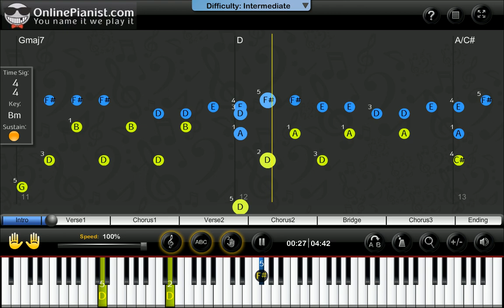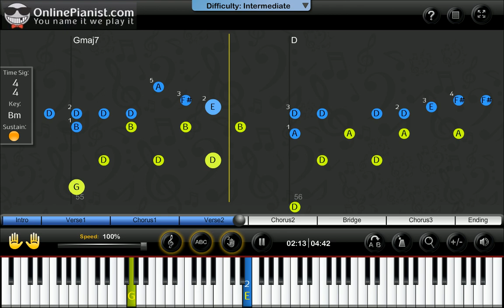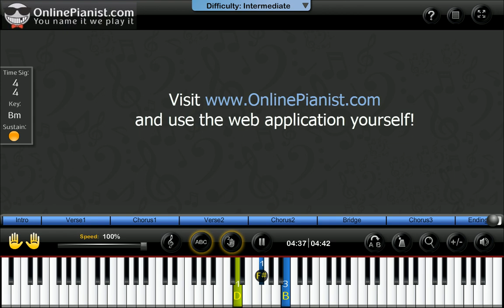Emeli Sande - Read All About It (Part III) - Piano Tutorial & Sheets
Learn how to play Read All About It -Part III by Emeli Sande on the piano with the only animated piano tutorial online!

For the full piano lesson with personal adjustment of the player's feature